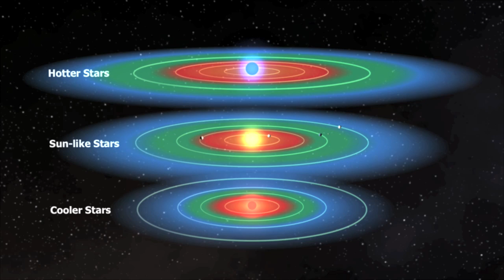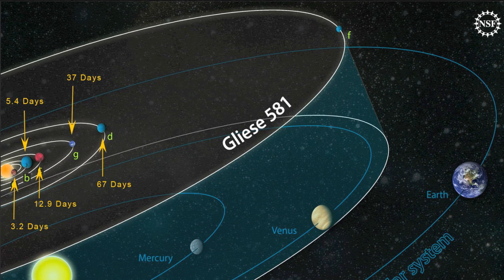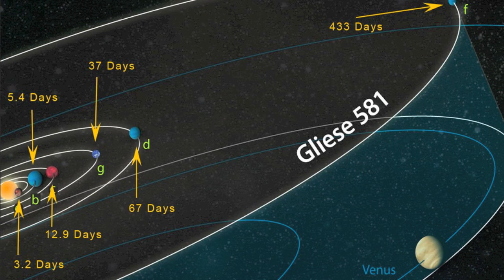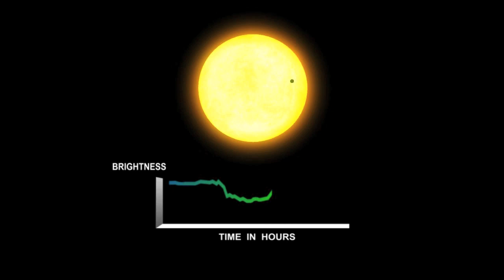The Importance of Gliese 581g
The fact that we've found a habitable planet candidate so soon after starting our search has important implications for the number of habitable planets that may exist in our galaxy - which was estimated to be around 10 billion.

Having found Gliese 581g so soon though, may mean one of two things.  Either we were very lucky, or there are more planets out there than we thought.  Based on this discovery, it's possible that we may have meny more habitable planets than originally thought.

Perhaps 20 to 30 billion stars in our galaxy may have conditions suitable for life.